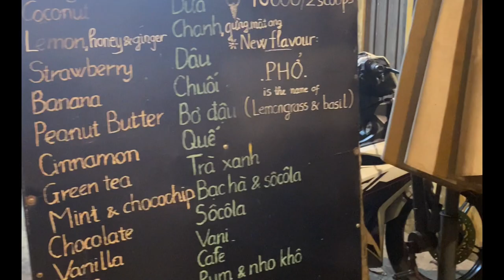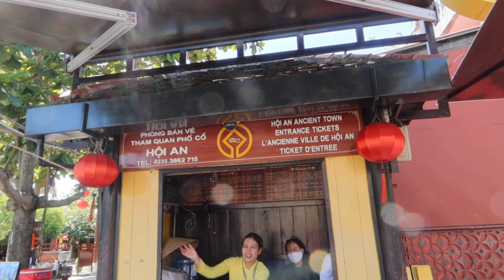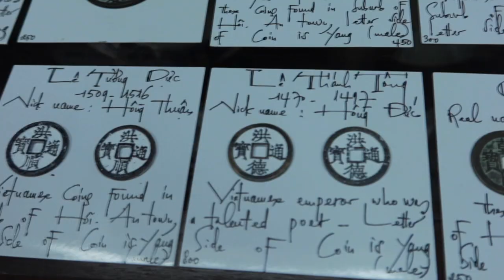HOI AN, LA PLUS CHARMANTE VILLE DU VIETNAM | LE VIETNAM DU NORD AU SUD PART 7